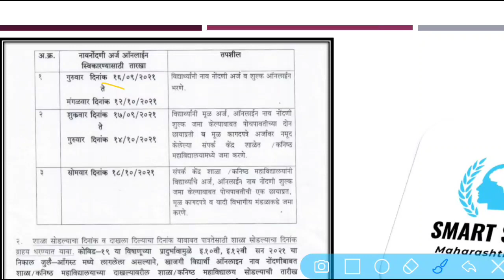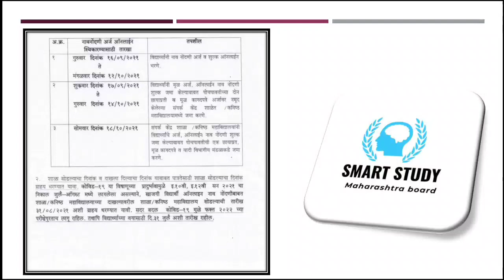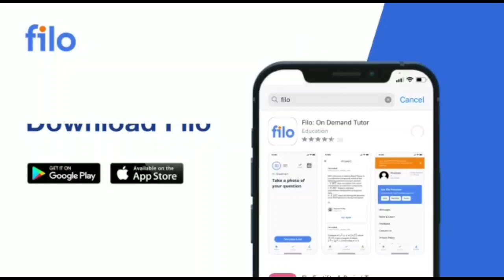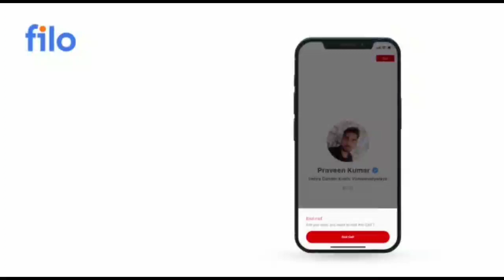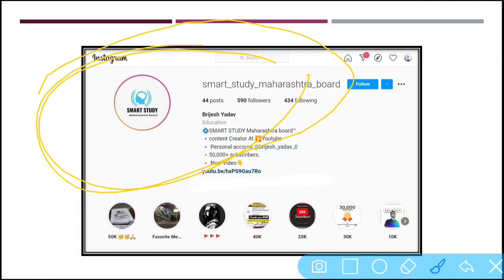HSC & SSC board Exam 2022 Latest Update / When will board exam held? / Maharashtra board 10th & 12th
Namaskar,